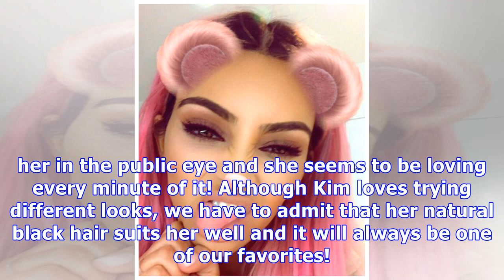Kim Kardashian’s Pink Hair Is Dyed Again & She’s ‘Back To Black’ — See Her New Makeover Look